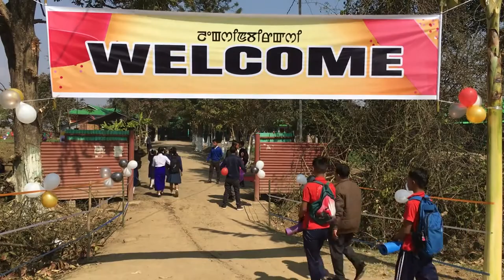Manipur launches school Fagathansi Mission in five schools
Imphal (Manipur), Feb 20 (ANI): To improve the quality of education in the region, ‘School Fagathansi Mission’ or (Go to School Mission) was first launched by the government at Yumnam Huidrom High School, Wangoi, Imphal West District in Manipur. The scheme aims to give a renewed thrust to improve government schools both in terms of physical and manpower infrastructure.

In yet another mission of ‘Go To Village’ and ‘Go-To Hills’ mission, Manipur Chief Minister N. Biren Singh recently inaugurated the state government’s ambitious School Fagathansi Mission at five schools at different valley districts of Manipur.